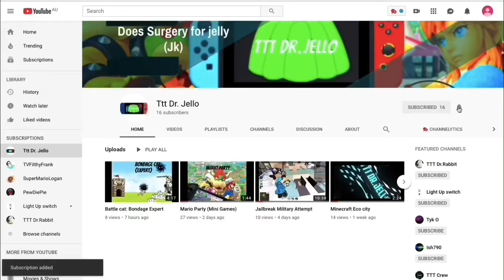Splatoon 2 Splatfest time travel vs teleportation part 2